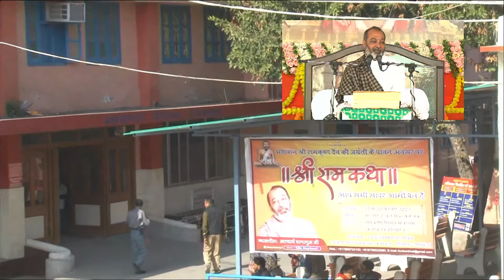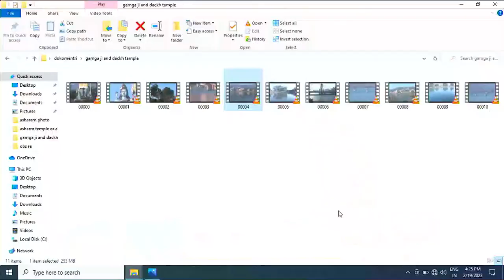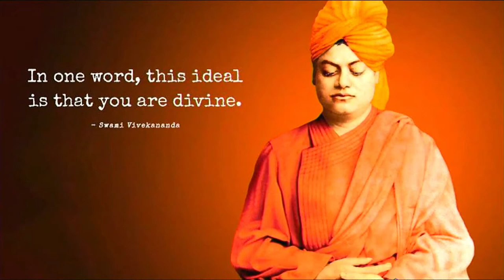Shri Ram Katha_Day 8 @ RKMS Haridwar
Shri Ram Katha at our Ramakrishna Mission Sevashrama is being telecasted live from February 12 to February 20 on the occasion of the 188th Bhagavan Sri Ramakrishna Dev Jayanti (February 21, 2023). Acharya Ramanuj Ji is a renown scholar and disciple of Jagadguru Shankaracharya Swami Satyamitranandaji, who founded the Bharat Mata Trust. It is our earnest request to all our devotees and well wishers to watch this excellent series of discourses.

Venue: Ramakrishna Mission Sevashrama Kankhal Haridwar

Our 220-bed charitable hospital is a branch centre of Ramakrishna Mission, Belur Math, Kolkata Serving the poor and needy with the motto "Serving the God in the Man" as taught by Swami Vivekananda

This was founded in the year 1901 by a direct disciple of Swami Vivekananda, namely Swami Kalyananda.

Swami Kalyananada was blessed by Swami Vivekananda with the title "You will become a Paramahamsa."